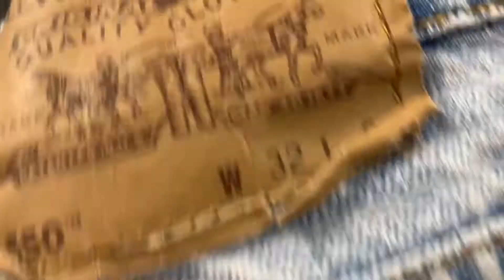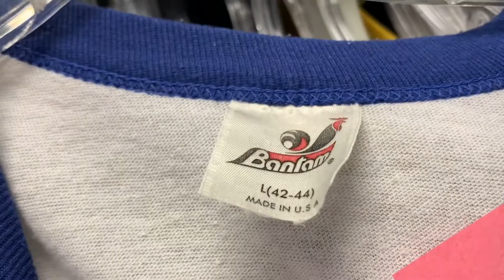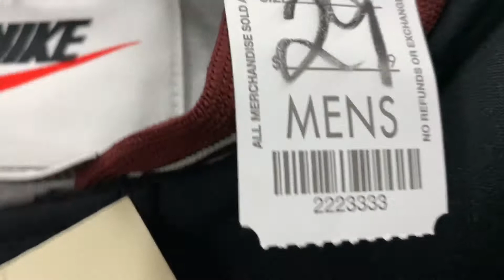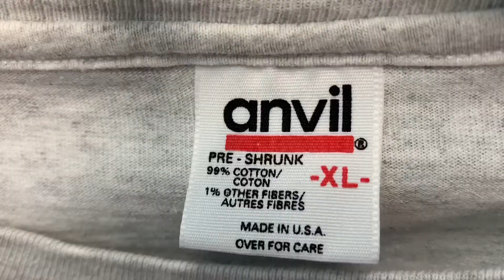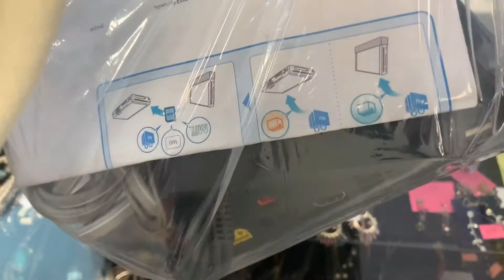Trip To The Thrift EP 39 Crazy Finds $400 Jacket For $10.00!!!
In this trip to the thrift I survive being really sick for a week and brought you guys cool content from past episodes that didn’t make it enjoy the crazy finds